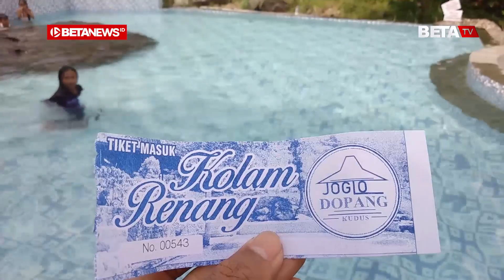Indahnya Kolam Renang Joglo Dopang di Lereng Gunung Muria (Mahasiswa Magang IAIN Kudus)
BETANEWS.ID, KUDUS – Pemandangan alam Pegunungan Muria tampak jelas dari Kolam Renang Joglo Dopang yang berada di Desa Wisata Rahtawu, Kecamatan Gebog, Kabupaten Kudus. Di kolam tersebut, beberapa orang terlihat sedang berenang sambil menikmati kesegaran udara di kawasan yang terjaga keasriannya itu.

Di sisi kolam renang, sungai kecil yang membelah pegunungan menambah keelokan tempat tersebut. Menjadikannya salah satu destinasi yang wajib dikunjungi oleh wisatawan saat berkunjung ke Kota Kretek. Tak hanya suguhan alam yang mempesona, pengunjung yang kelaparan juga bisa menikmati berbagai kuliner yang ada di tempat tersebut